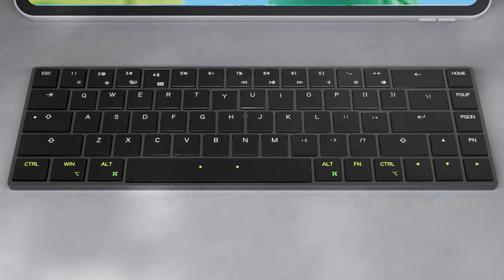Mistel - AIRONE | Mechanical keyboard | Cherry MX ultra-low profile SW | 65% layout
AIRONE | Experience the lightness.

This is a mechanical keyboard, not a membrane keyboard.
Very thin, even thinner than your low-profile switches.

☑️ 65% Layout
☑️ Cherry MX Ultra-low Profile Switch
☑️ Super Slim ABS Keycap
☑️ N-Key Rollover Support
☑️ Macro Support, 3 Storable Layers
☑️ Detachable USB-C Cable (*NOT WIRELESS)
☑️ RGB Backlit
☑️ CNC Aluminum Case
☑️ EVA Sound Absorbing Foam